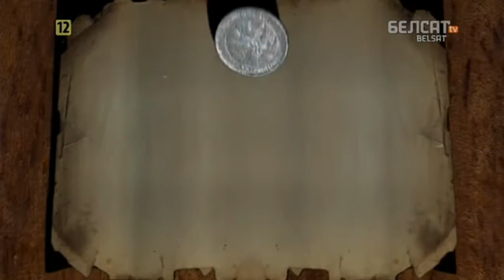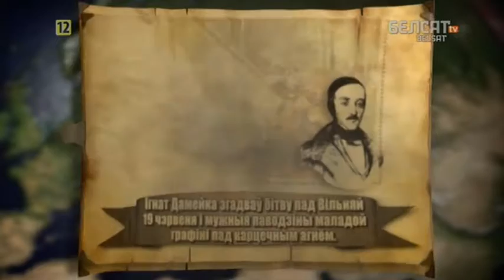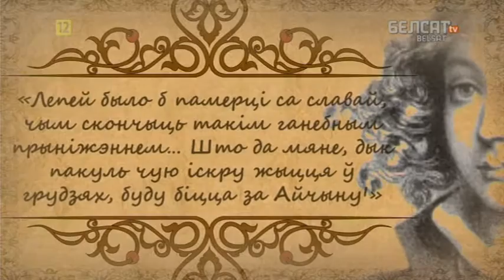Гісторыя пад знакам Пагоні. 140 Эмілія Плятэр